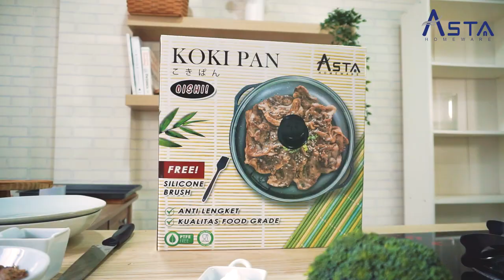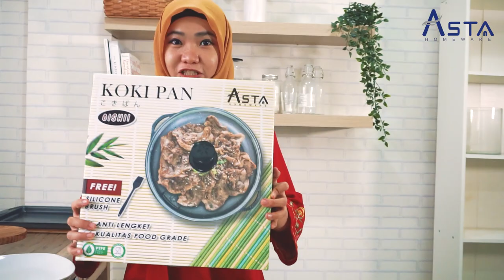KOKI Pan Oishi | Grill Pan Anti Lengket untuk Matang Lebih Sempurna | by Asta Homeware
Koki Pan Oishi merupakan seri terbaru dari Koki Pan Asta Homeware yang dirancang menggunakan Aluminium Alloy berkualitas tinggi sehingga mudah menyerap panas dan menyebar secara merata. Membantu menghasilkan masakan yang lebih menyehatkan dengan adanya saluran pembuangan minyak, air, atau sisa lemak sehingga hasil masakan tidak mengandung minyak berlebih. Dengan adanya GLASS LID (Tutup Kaca) , tentunya makanan lebih cepat matang dan merata serta melindungi diri dari percikan bumbu saat proses memanggang.

Spesifikasi produk :
- Terbuat dari ALUMINIUM ALLOY dengan lapisan CERAMIC COATING anti lengket
- Tekstur bergelombang, makanan tidak mudah gosong
- Warna hitam
- Dilengkapi dengan GLASS LID (Tutup Kaca)
- Terdapat lubang pembuangan minyak
- Diameter : 34cm
- Dimensi produk : 35,5 x 35 x 8,5 cm
- Free Silicone Brush

Keunggulan :
- Grill Pan dengan luas 34cm
- Anti lengket dengan lapisan CERAMIC COATING
- Alat panggangan serbaguna bisa untuk daging, ikan, sosis, bakso, sayuran, jagung, dll
- Alat panggang praktis, langsung di atas kompor
- Mudah menghantarkan panas
- Ukuran pas untuk kompor 1 tungku
- GLASS LID menjadikan makanan matang dengan sempurna
- Dapat digunakan pada kompor gas
- Mudah dibersihkan
- PFOA FREE

ASTA Homeware | Better Life Better Home